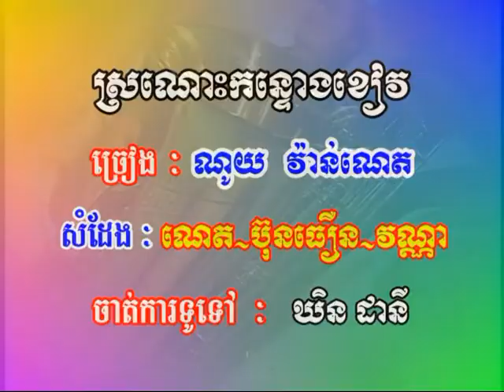SM DVD VOL 22-7 Karaoke Song